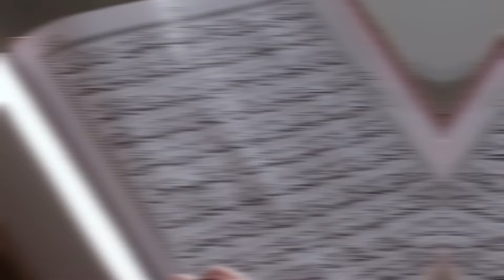Are Self Development Books Haram? || Chai With My Bhai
Chai With My Bhai: Discover how incorporating the teachings of Islam and the Quran into your personal development journey can lead to personal growth and success. Learn about the importance of following the Sunnah and how it can positively impact your life in this enlightening video.

To learn how to set-up your own successful and profitable umrah company click the

To find out more about getting residency in the UAE, contact Ansaar Consultants

Timecodes
0:00 - Intro
1:22 - Personal Development and The Quran
09:09 - Being a Companion of The Quran
10:28 - Shirk & Kufr in Self Development Books
12:20 - Is Personal Development Bad?
13:50 - Check out Ansaar  Consultants if you want info on how to move to the UAE
15:06 - Opinion on David Goggins Can't Hurt Me
17:20 - When Allah prevents you, He's giving you
18:50 - A Story of The Noble Sahabi Ammar ibn Yasir رضي الله عنه
22:30 - Self Accountability
25:39 - Controlling The Nafs
27:41 - Putting Yourself in Tough Situations
29:46 - The Quran Is a Book of Guidance
30:51 - Don't Train Yourself To Give Up
33:05 - Umrah Set Up 2.0
33:34 - Show Allah Your Best Version
36:20 - General Principles in The Quran
37:49 - What Book Are You Reading Right Now?
41:27 - Our Relationship With Food & Other Habits
43:34 - Benefits of Giving Refunds
47:40 - Optimism in The Deen
51:24 - The Importance of Knowing The Stories of The Prophets, Sahaba and Scholars
56:32 - Good Thoughts of Allah